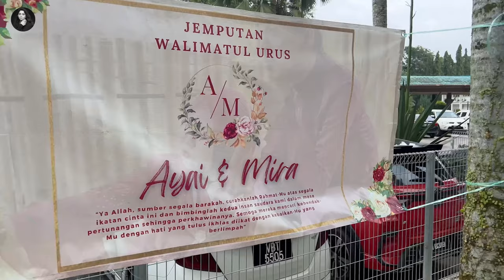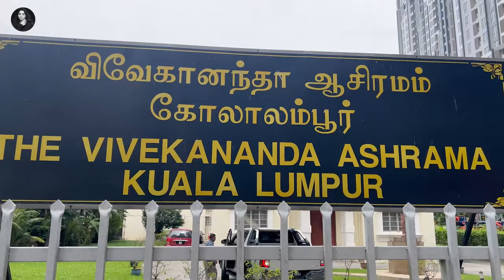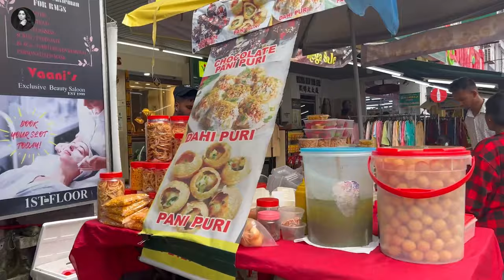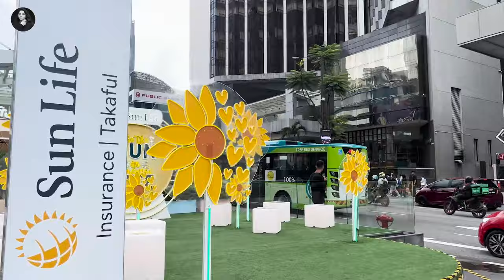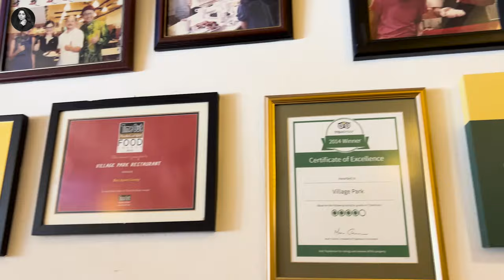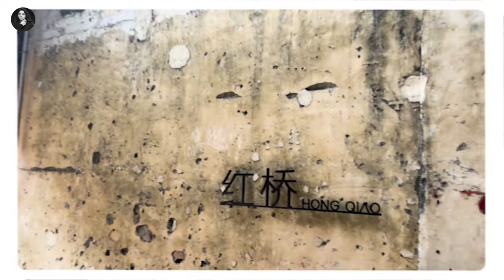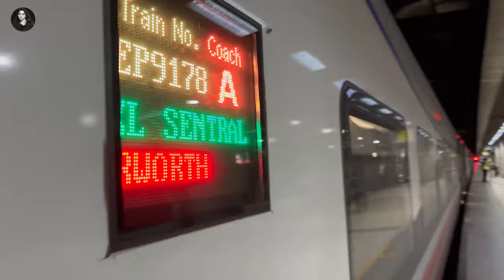Travel Vlog : Kuala Lumpur - Malaysia | Shortest Trip | Sonalee Kulkarni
Filming, Production Stills & Editing:
Akhil Kulkarni
Manoj Halande

Managed by:
Shital Avhad
Anurag Pathak

About Sonalee Kulkarni :
Sonalee Kulkarni started her career in Marathi films at a very young age, while pursuing a degree in mass communication from Pune. Played the title role in a woman-oriented film in her debut film, which also won her the Best Actress and Best Debutant awards that year(Bakula Namdeo Ghotale)
She’s known for doing versatile roles in films like Mitwaa, Classmates, Zapatlela 2, being commercial flicks to Historical Ramamadhav and Ajintha.

A complete outsider, an army kid, and post graduate in Radio, tv and film production, she also featured in Bollywood films like Grand Masti and Singham Returns, both entering the 100 crores club.
Sonalee is known for doing pivotal roles in Marathi cinema, becoming the Poshter Girl, with playing the title role yet again, in the film by the same name, which spoke about women empowerment.

Sonalee went on to do more female-oriented films like Shutter and Hampi, Tula Kalnaar Nahi, Vicky Velingkar and Dhurala. She is currently working on yet another historical drama with the title role - ‘Chhatrapati Tararani’ slated to release in cinemas in 2023.